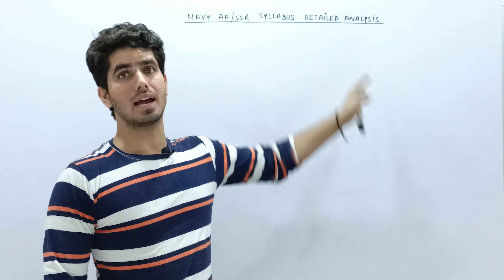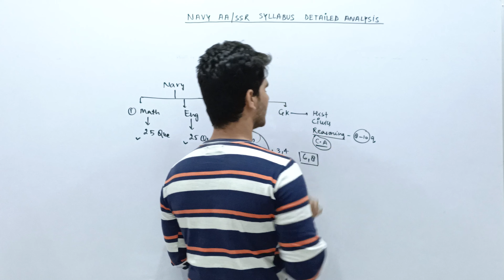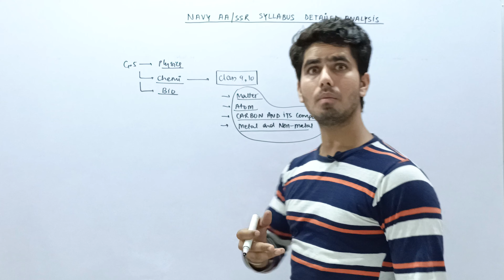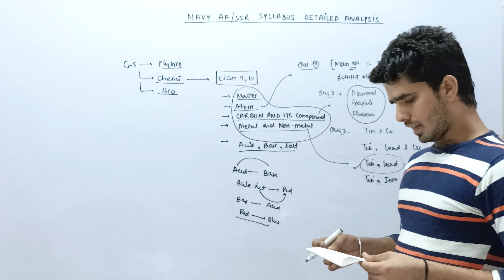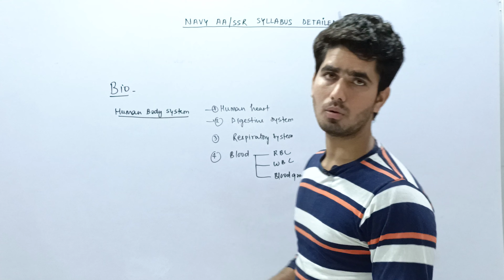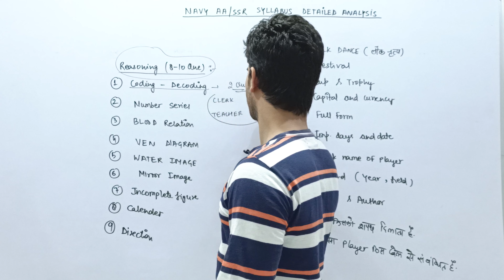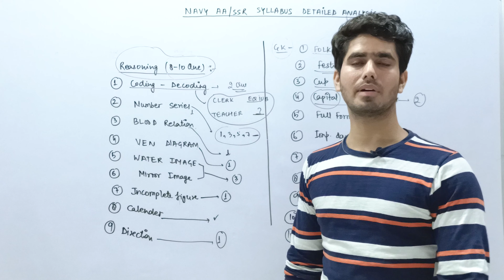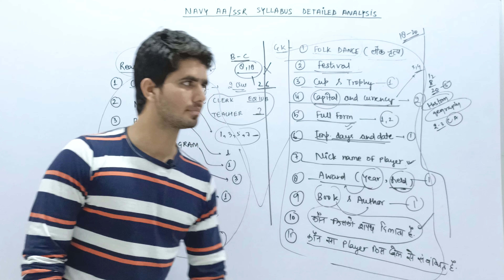NAVY AA/SSR SYLLABUS की पूरी जानकारी || BY RAVI THAKURELA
👉 One shot videos for airforce exam ke liye last time main kya padh ke jaye plalist